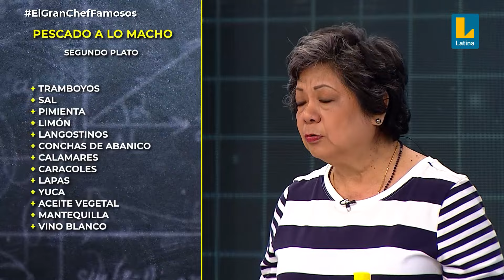Anthony Chávez cuenta cómo aprendió a preparar el arroz | El Gran Chef Famosos 🍽️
Anthony Chávez abrió su corazón y compartió una conmovedora historia sobre cómo, a la fuerza, aprendió a preparar arroz gracias a su mami. 😩🤦‍♂️✨